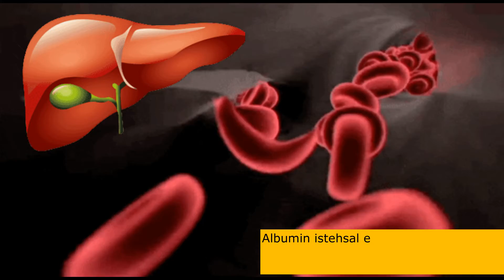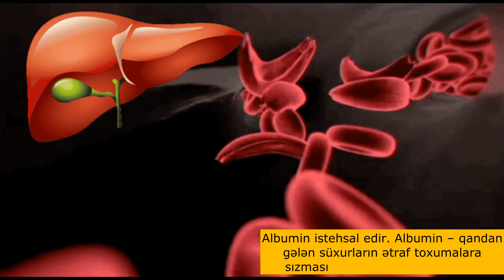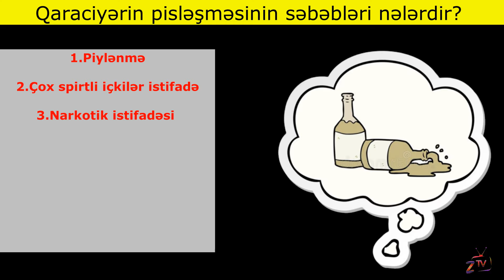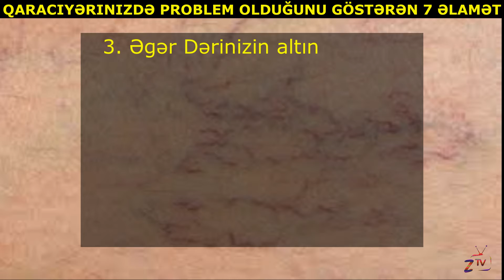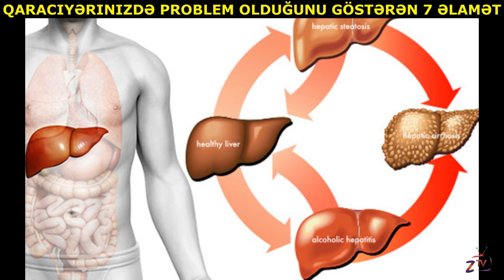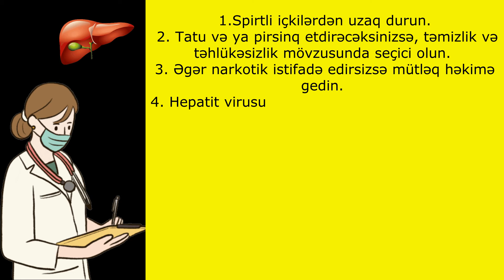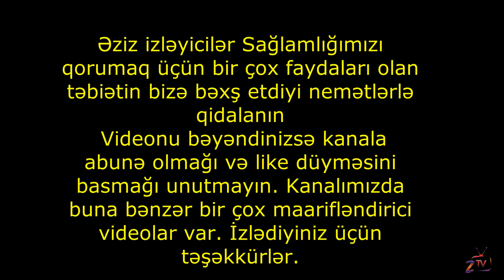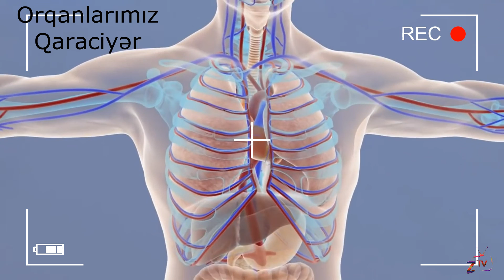QARACIYƏRINIZDƏ PROBLEM OLDUĞUNU GÖSTƏRƏN 7 ƏLAMƏT - Qaraciyər Sirrozu Nədir?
QARACIYƏRINIZDƏ PROBLEM OLDUĞUNU GÖSTƏRƏN 7 ƏLAMƏT
Qaraciyər Sirrozu Nədir?
Qaraciyer serrozunun elametleri
Qaraciyer xestelikleri

 Amma əvvəlcə gəlin, bizim bu çox dəyərli orqanımız haqqında bəzi məlumatlara nəzər salaq.
Qaraciyərin vəzifəsi nədir?
1. Qan dolaşımında zərərli toksinləri xaric edir. Qanı zərərli maddələrdən təmizləyərək süzməyə kömək edir.
2. Kiçik bağırsaqda maye "öd" əmələ gəlir. Bu acı maye yağları həzm etməyə, onları parçalayıb nəcisi aradan qaldırmağa kömək edir.
3. Albumin istehsal edir. Albumin – qandan gələn süxurların ətraf toxumalara sızmasının qarşısını alan zülaldır.
 4. Qanda şəkərin sağlam səviyyəsini qoruyur.
5. Qanın laxtalanmasını tənzimləyir.
6. Sağlam amin turşusu səviyyəsini qoruyur. Zülalların istehsalı amin turşularından asılıdır.
7. A, D, E, K və B12 vitaminlərini, dəmir və mis kimi mineralları saxlayır. 8. Karbohidrat mübadiləsinin düzgün işləməsi Qanda qlükozanın səviyəsinin normal saxlanılmasını təmin edir
 9. İmmunitet sisteminizi dəstəkləyir və bakteriyaları qandan çıxararaq infeksiyalarla mübarizə aparır.
Bütün bu işlərə görə qaraciyərin çox mühüm əhəmiyyəti var.
Bəzi qaraciyər xəstəlikləri əsasən xroniki xarakter daşıyır və sonrakı hallarda qaraciyər çatışmazlığına səbəb ola bilər.
Qaraciyərin pisləşməsinin səbəbləri nələrdir?
1.Piylənmə
2.Çox spirtli içkilər istifadə
3.Narkotik istifadəsi
4.Qorunmamış cinsi əlaqə
5.Bəzi kimyəvi maddələr və toksinlərə məruz qalmaq
6.Başqalarının qan və vücud mayelərinə məruz qalma.
 İndi haqqında danışacağımız simptomlar qaraciyər problemlərini əvvəlcədən bilmək  və vaxtında müalicə etmək üçün olduqca vacibdir.
 1. Həddindən artıq keskin qarın ağrısı varsa şübhələnin.  Bu ağrı normal qarın ağrısı kimi deyil və demək olar ki, sizin ayaq üstə durmağınızı qeyri-mümkün edir. Anatomik cəhətdən qarın sahəsi adətən 4 hissəyə bölünür. Sağ üst hissədə şiddətli ağrı və şişkinlik qaraciyərin sıxıntılı olduğunu göstərir. Əgər qaraciyəriniz zədələnibsə və ya iltihablanırsa, bu zaman əhəmiyyətli dərəcədə ağrı hiss edə bilərsiniz.
2. Dəridə qaşınma Yəqin ki, çoxumuz bədəndəki qaşıntıları diqqətə almırıq. Amma ehtiyatlı olun! Qaraciyər xəstəliklərinin ən çox rast gəlinən əlamətlərindən biri də dəridə qaşıntıdır. Qaraciyərin zədələnməsi səbəbindən qanda zəhərlənmə əmələ gələ bilər.. Bu isə dərinin altında qaşıntıya səbəb olur.
3. Əgər Dərinizin altında kiçik, hörümçəyə bənzər kapilyar damarlar görsənirsə qaraciyər xəstəliklərinin olub olmadığını yoxlamağı məsləhət görürük. Bu vəziyyət qaraciyərin düzgün işləmədiyinin göstəricisidir. Bu damarlar adətən üz və ayaqlarda görünür.
4. Orqanizmdə həddindən artıq qanaxma və göyərmələr varsa özünüzü yoxladın.Qeyd etdiyimiz kimi, qaraciyər qanın laxtalanmasında çox vacib orqandır. Yüngül zədədən sonra asanlıqla qanaxma və ya göyərmə varsa, bu, sağlam olmayan qaraciyərin göstəricisi ola bilər. Bunun səbəbi qanınızın laxtalanması üçün lazım olan zülalların artıq kifayət qədər istehsal olunmamasıdır.
5. Gözün və dərinin saralması qanda bilirubinin yığılması nəticəsində yaranır. Bilirubin qanda olan qırmızı-sarı tullantıdır. Qanda artıq bilirubin və iltihab - qaraciyər hüceyrələrində dəyişikliklər və ya öd yollarının tıxanması nəticəsində yaranır. Bunun xaricində sidiyin qaralması və nəcisin bir az sarı olması halında sarılığa diqqət etməyi tövsiyə edirik.
6.  Qaraciyər xəstəlikləri həzm sisteminin pisləşməsinə və qanda toksinlərin artmasına səbəb ola bilər. Bu, ürək bulanmasına səbəb olur və iştahı azaldır. Qaraciyər problemləri aclığı idarə edən iki hormon olan leptin və qrelinin ifrazının pozulmasına səbəb olur.
7. Beyin funksiyalarının pisləşməsi
 Bayaq qeyd etdiyimiz kimi qaraciyərin vəzifələrindən biri də qandan toksinləri təmizləməkdir. Ammonyak kimi toksinlər bədəndən çıxarılmasa, sinir sistemi təsirlənə bilər. Bu, beyin funksiyalarının azalmasına və yaddaşın pozulmasına səbəb olur.
Sizi narahat edən davamlı simptomlar varsa, həkiminizlə görüş təyin etməyi məsləhət görürük.
Qaraciyəri qorumaq üçün bi necə tövsiyələrimizi təqdim edirik
1.Spirtli içkilərdən uzaq durun.
 2. Tatu və ya pirsinq etdirəcəksinizsə, təmizlik və təhlükəsizlik mövzusunda seçici olun.
3. Əgər narkotik istifadə edirsizsə mütləq həkimə gedin.
4. Hepatit virusuna qarşı mütləq peyvənd olunun.
5. Davamlı olaraq dərmanlardan istifadə etməyin. Dərmanları yalnız lazım olduqda və tövsiyə olunan dozada qəbul edin.
 6. Yeməyinizi hazırlamazdan əvvəl həmişə əllərinizi yuyun.
 7. Çəkinizi nəzarət altında saxlayın. Piylənmə qaraciyər xəstəliklərinə səbəb olur.
8. Dərinizi qoruyun. Zəhərli kimyəvi maddələr və ya insektisidlərdən istifadə edərkən həmişə əlcək, maska və şapka taxın.